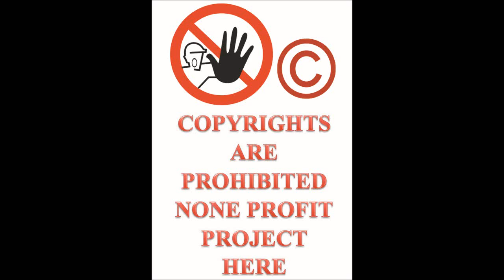Let's Play ThrillVille Off The Rails PC part 72